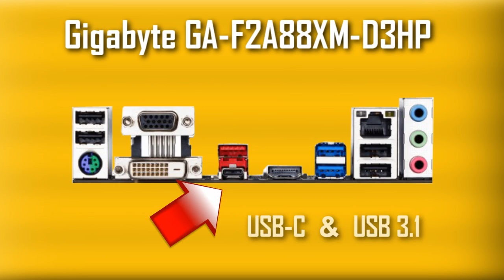Računar za GTA 5 - 300€